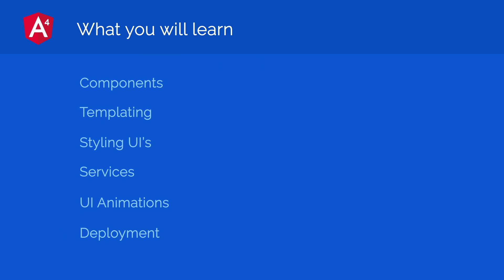My Free Angular 4 Course is Finished (Trailer)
(It's also available on my channel here)
-- What's next? Well, now we get to the fun stuff and create actual Angular 4 apps. Look out for brand new tutorials, based on full stack dev. (design to coding) that teach full projects.